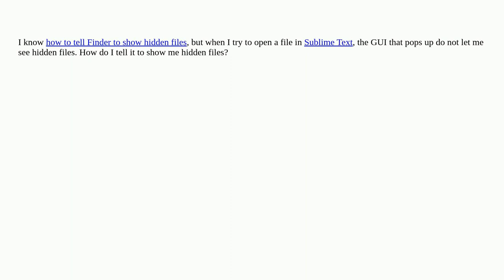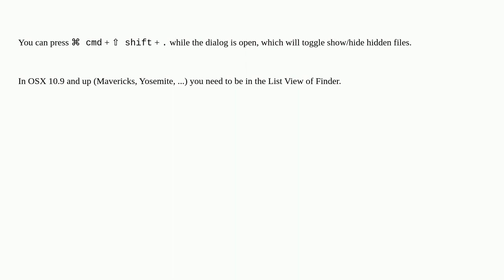Apple: How do I get Sublime Text's open-file GUI to show hidden files?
How do I get Sublime Text's open-file GUI to show hidden files?

A special thanks goes out to the awesome community

  macos